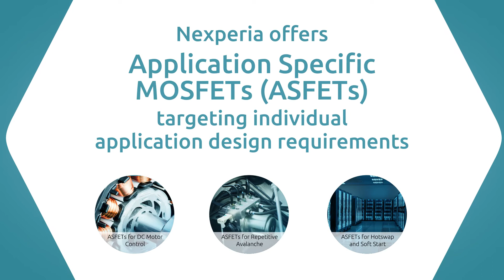Automotive application specific MOSFETs (ASFETs) for airbag